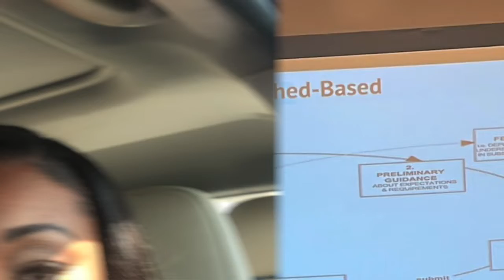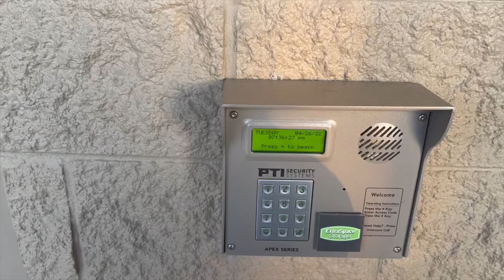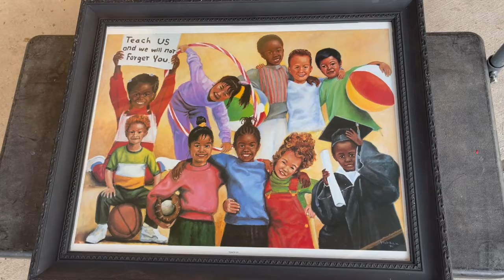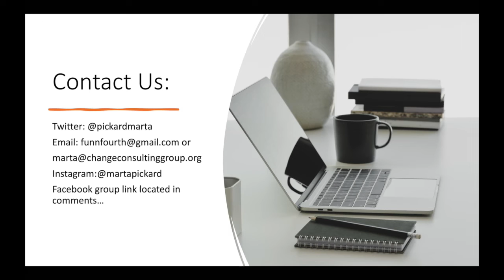Start Your Own School & Tutoring Center: We got our first donation!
Are you thinking about becoming an EDUpreneur and don't know where to begin?

Here I show a glimpse of my trip to Atlanta to receive my first donation for my new Private School. I also take you with me to visit my storage facility to see some of the things I have collected for my School and Tutoring Center. The education journey will continue as I will now document the journey as an Education Entrepreneur.